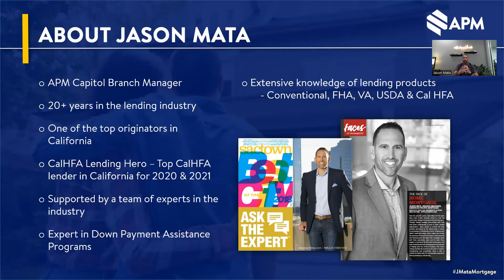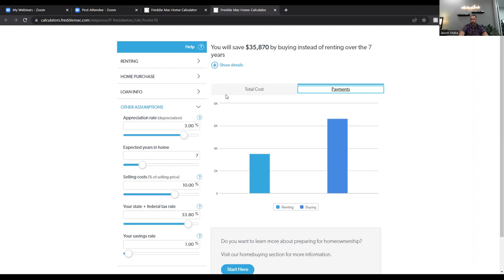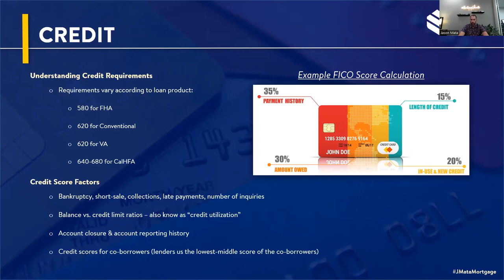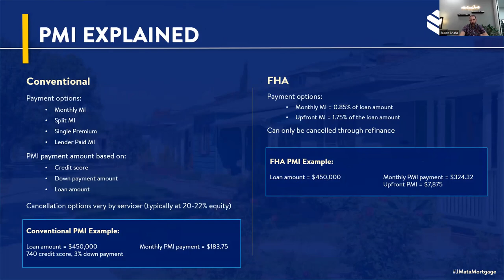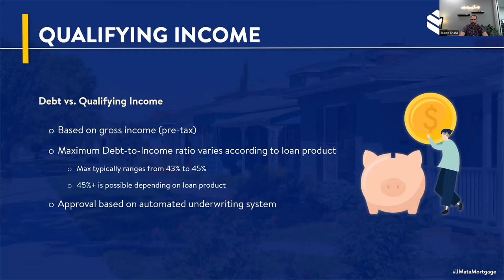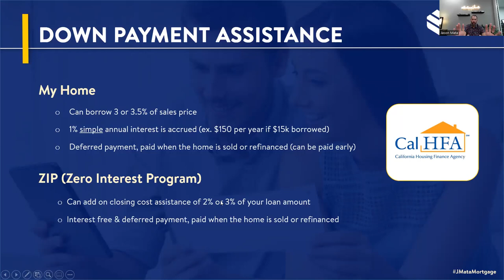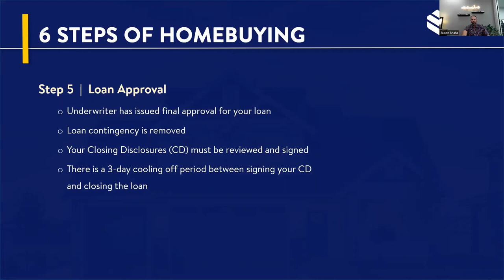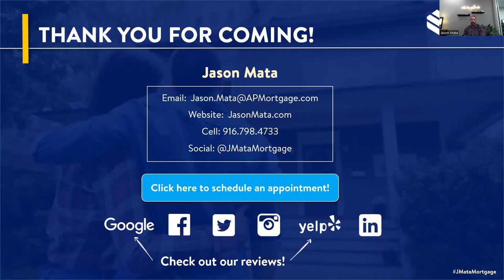Bay Area Homebuyer Workshop - October 2022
Join us as we discuss the current market situation and go into detail about first-time homebuyer down payment assistance programs, credit building, and other helpful resources.

Topics Include:

Understanding affordability & the advantages of purchasing a home
Down Payment Assistance Programs
Impact of Credit Scores on Qualifying
Preapproval to Purchase a Home
Finding the Right Home
CalHFA Down Payment Assistance Programs